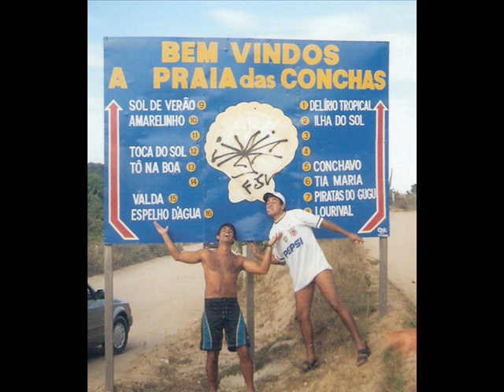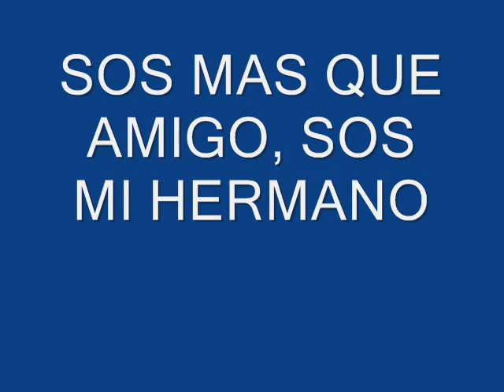Amigos-Guido y Matraca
Este es un homenage a la amistad, a la verdadera AMISTAD